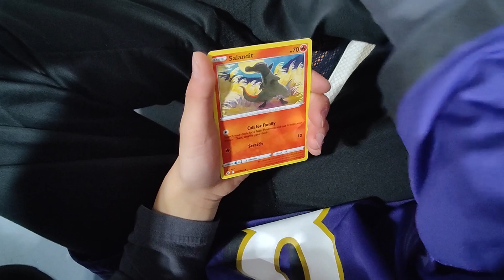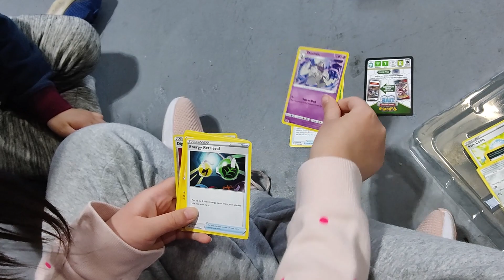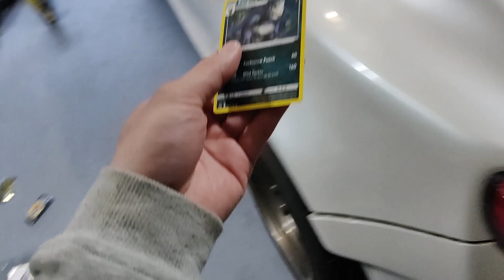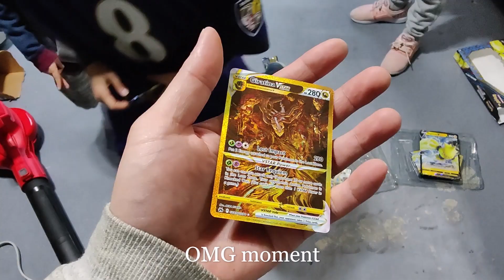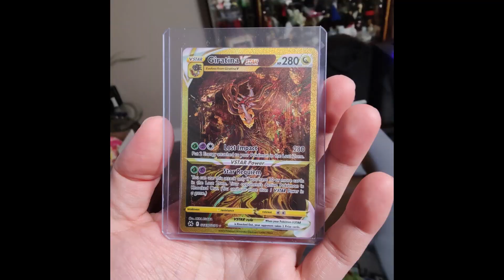Crown Zenith We Found GOLD!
Hey all our Crown Zenith journey may come to and end soon. Our goal is to get the Secret Pikachu and completing the picture puzzle. He wants a gold Arch which is now possible with this card.

We can't afford to complete the whole set :P This card will most likely be graded so that's some more content.